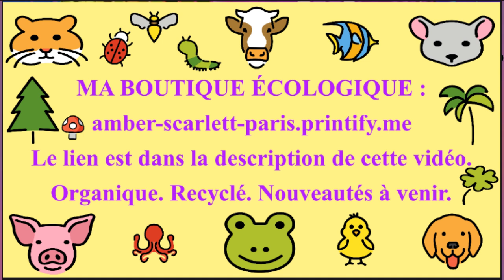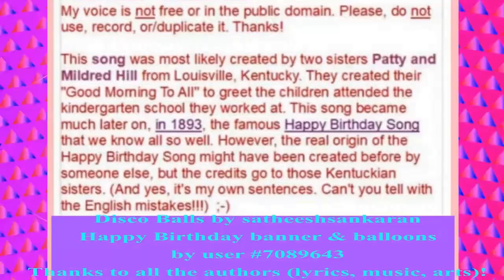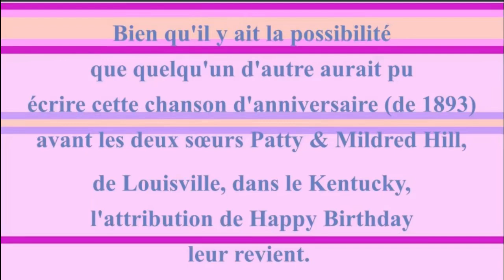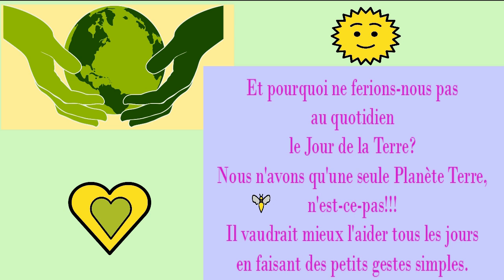2 CHANSONS + 1 VIDÉO BONUS 🎂 JOYEUX ANNIVERSAIRE AASHI 🎈- Version Années 80 -